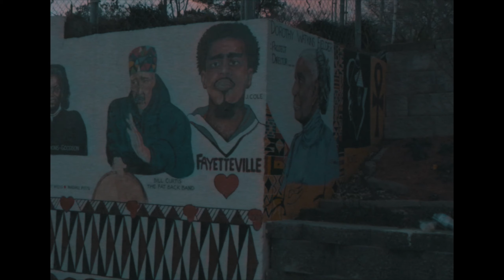Bitwozy - Song Tear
Artist: Bitwozy

Oh You Thought You Had Me Out Now !!!

Red Umbrella